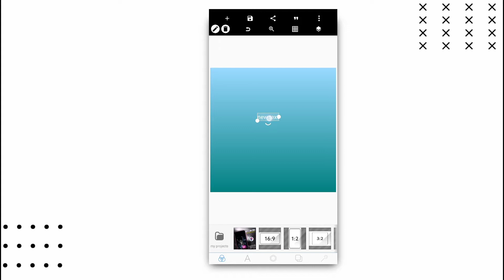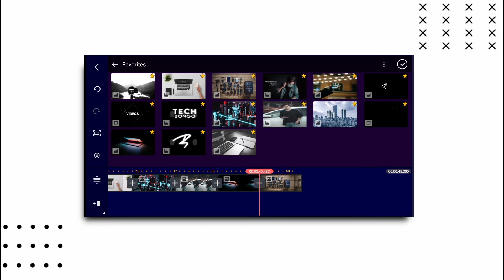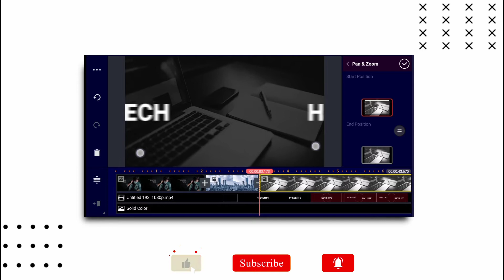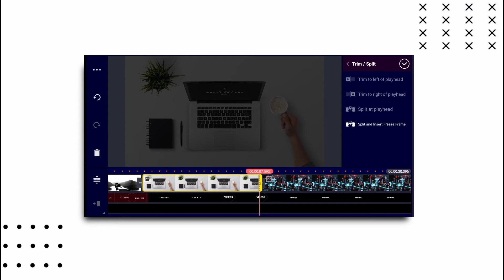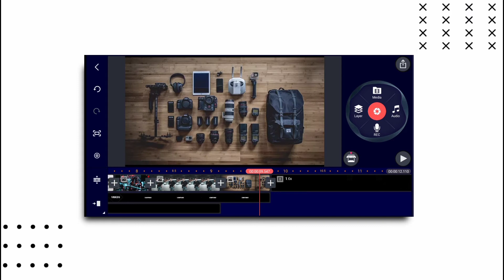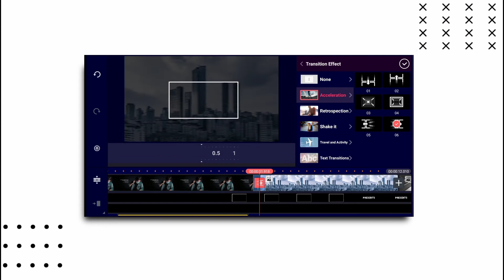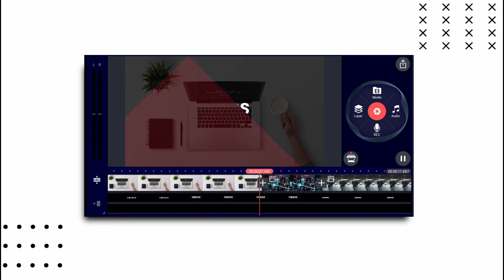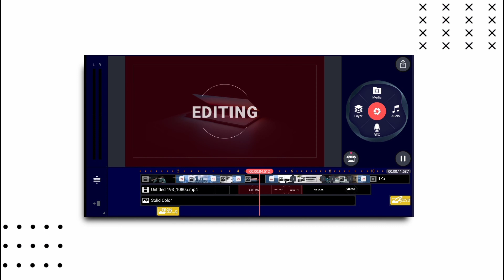Tech Bongo Intro Editing Breakdown | with Kinemaster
Extra:
Animated text edit in Android,
Text edit,
Lyrics text edit,
Animated text in alight motion,
oh graphic,
intro in after effects,
intro in kinemaster,
kinemaster tutorial,
intro for youtube videos,
intro for youtube,
graphic design,
graphic design in android,
pixellab tutorial,intro on android
intro kinemaster,
intro kinemaster tutorial,
how to make intro in android intro in android,
liquid intro in kinemaster,
how to make liquid intro in kinamaster,
kinemaster intro tutorial glossy intro in kinemaster,
gaming intro in kinemaster,
photography logo,
how to make photography logo in mobile,
how to make phototgraphy,
signature in mobile,
phototgraphy logo in picsart,
phototgraphy logo,
photography logo design,
photography logo pixellab,
signature logo,
signature logo in pixellab,
how to make youtube banner art on android,
channel art ,
how to make channel art,
youtube banner,
how to make youtube banner on phone,
how to make youtube banner on iphone ,
how to make youtube channel art on android,
how to make youtube channel art on iphone ,
how to make banners how to make banners for youtube ,
channel art,
channel art template youtube banner template,.

Singing out

 Bye